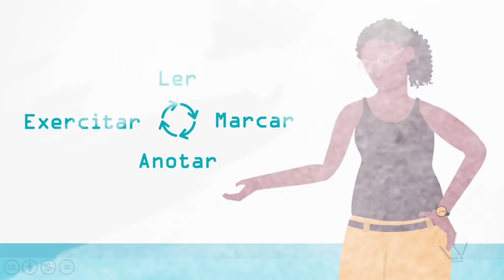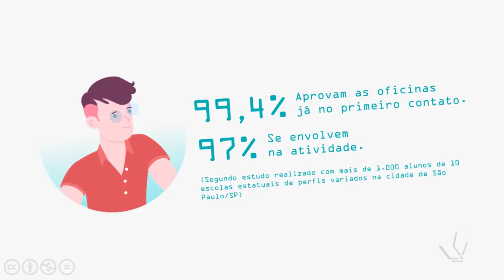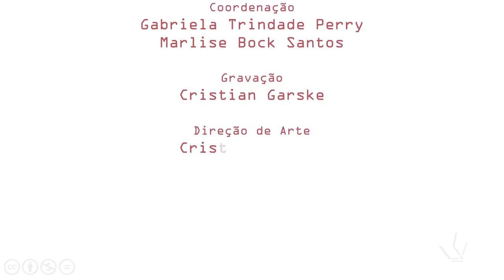Aula Leve - Apresentação